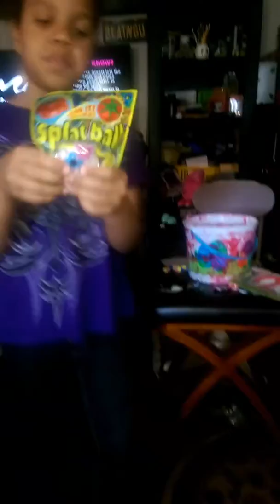Mini Viking Xander Wylde Unbasketing Bucket of Blood Don't Eat the Gum Easter 2017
Easter 2017 Unbasketing a Bucket of Blood don't eat the Gum 2 of 2 due to camera glitch